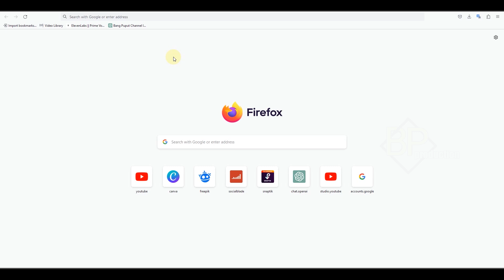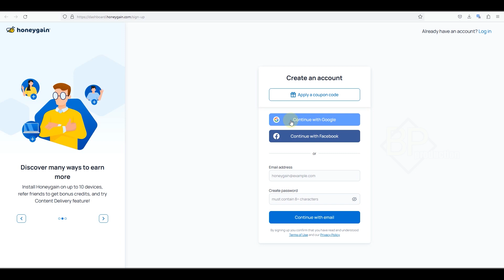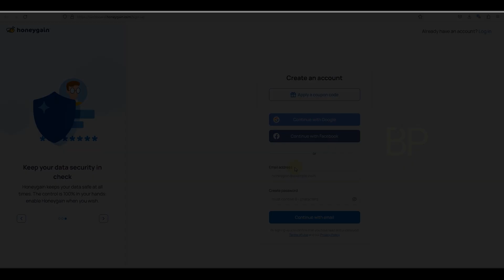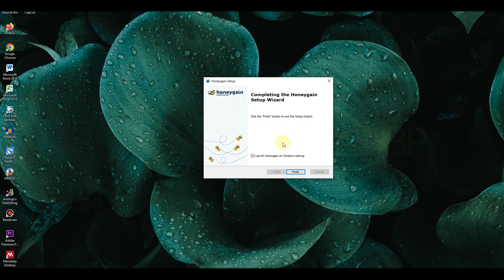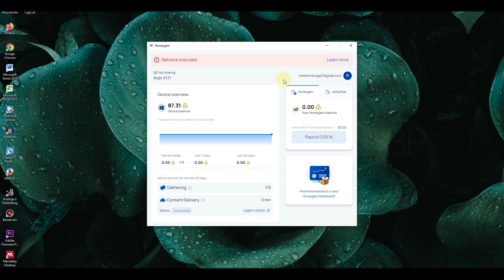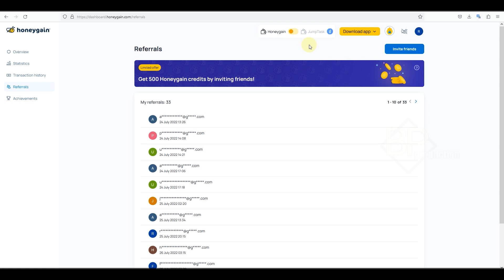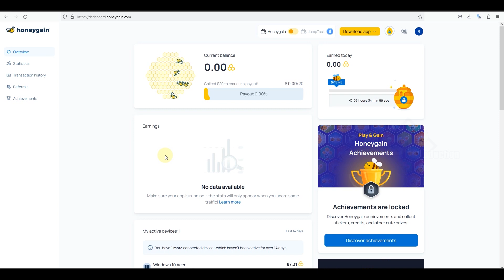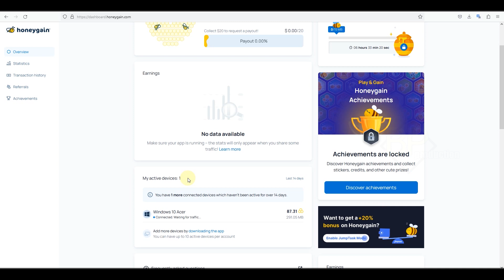KHUSUS PEMALAS, CUMA DUDUK DIAM DIGJI SETIAP HARI - Cara Menghsilkan Uang Dari Internet